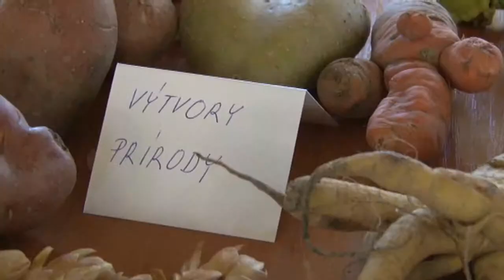Senior záhradkár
Seniori z denného centra v Necpaloch sa dali dokopy so záhradkármi a Regionálnym spolkom včelárov v Prievidzi, aby pripravili výstavu ovocia, zeleniny a ochutnávku medu. Návštevníci si mohli túto výstavu pozrieť počas dvoch dní v Dome kultúry v Necpaloch.